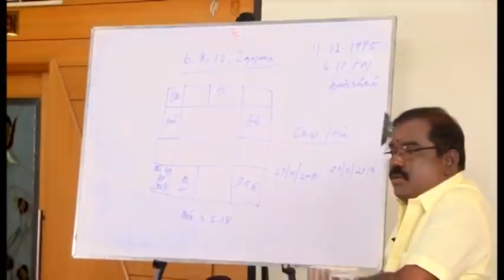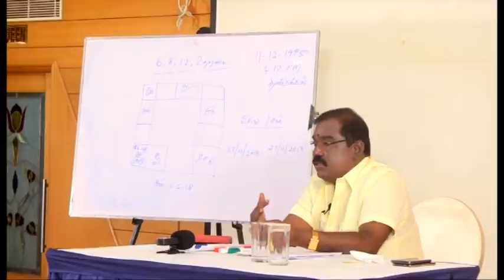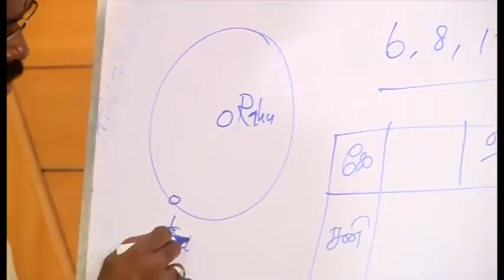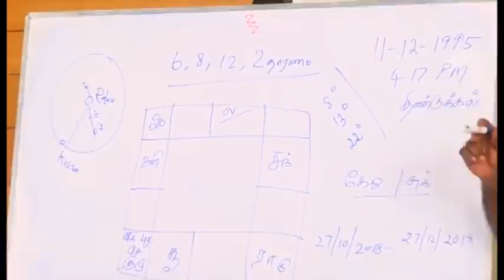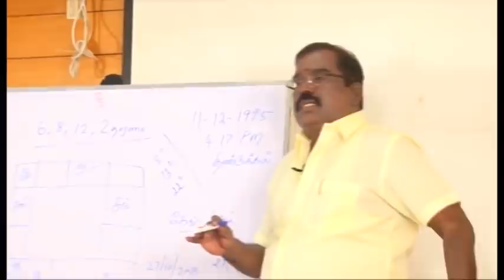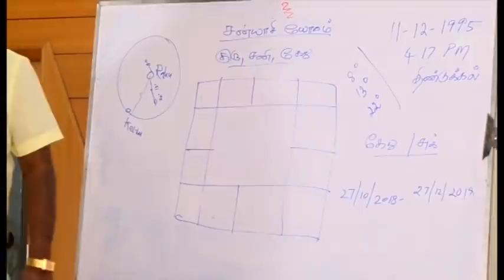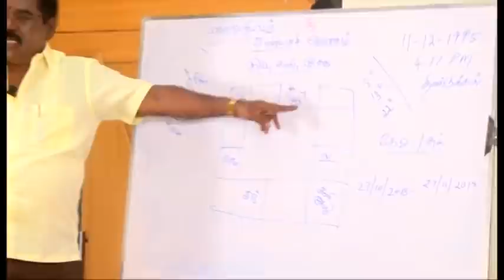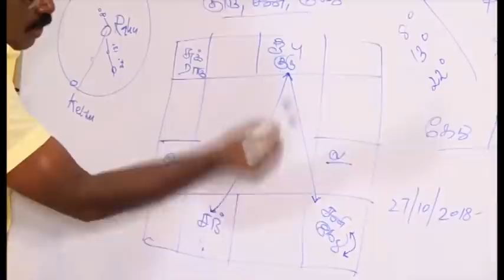1563-Magician,Sannyasi-Horoscope(மேஜிக் நிபுணர்,சன்னியாசி-ஜாதகம்)PREMIUM VIDEO-020#adityaguruji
மகா பெரியவர் ஜாதக விளக்கம் - மேஜிக் நிபுணர் - யாருக்கு என்ன துறை - ஜோதிடக்கலை அரசு  ஆதித்ய குருஜியின் யூடியூப் வீடியோக்கள் .